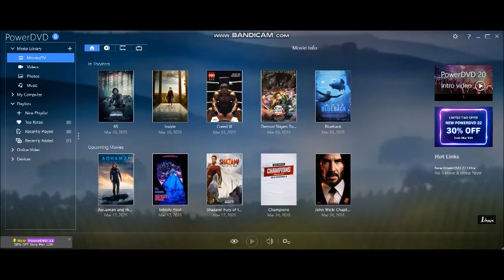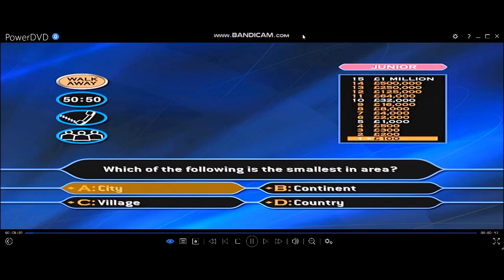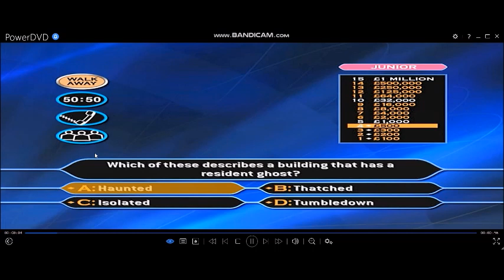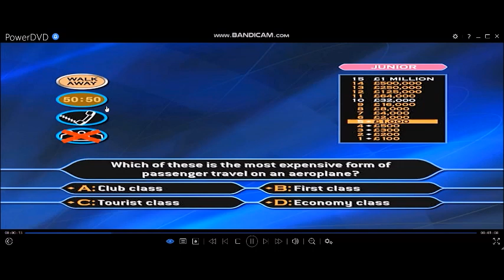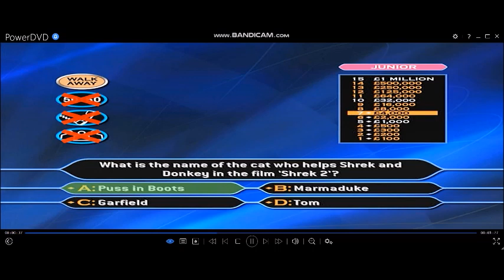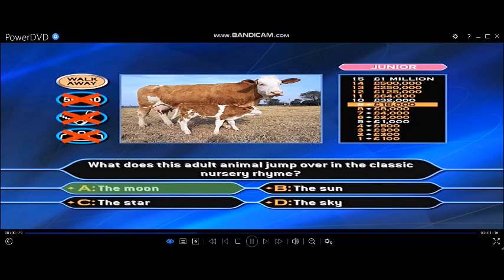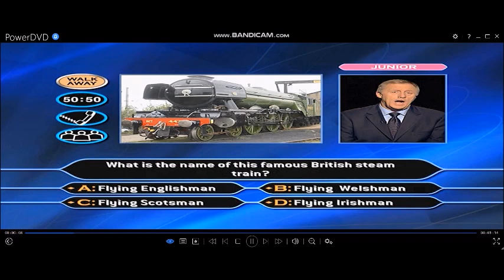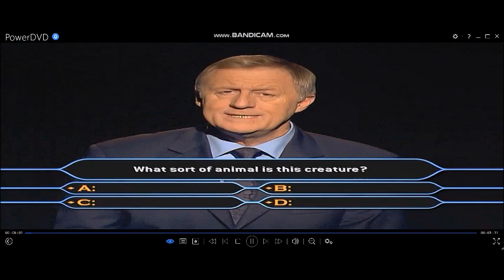(HD) WWTBAM 3rd Edition/Family Picture Edition DVD Gameplay (25 of 30)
Hello, Happy Sunday (Sunday 12th March 2023) Welcome to ''Who Wants To Be A Millionaire?'' and this time next week it's Mother's Day! MothersDay We are still on the penultimate week in the series of the 3rd Edition/Family Picture Edition DVD Game of the millionaire show for most of us today, we are on games 25 and 26 on Sunday and next week marks the special edition of Who Wants To Be A Millionaire? for our Mother's Day weekend and I will be the first person to do it to be played on Windows 11 in association in my new computer. Windows11 Whatever you are doing, make your mum happy this Mother's Day and do not spoil it! Mother's Day happens on Sunday 19th March. We have mums and sons, mums and daughters each hoping to pick up a cheque for £1 MILLION (£500,000 each) plus there is a free Mother's Day gift to take it home. And in a couple of weeks after the Mother's Day special, we will be back for our final week for to play the 3rd Edition/Family Picture Edition of Who Wants To Be A Millionaire and I have got more millionaire DVD games to come for the rest of the 2022/2023 season. Enjoy the show and win lots of money if you can.
24-game winnings: (3RD EDITION/FAMILY PICTURE EDITION) £24,000,000
Playlist of videos in chronological order can be found here:
(HD) 3rd Edition/Family Picture Edition DVD Game of Who Wants To Be A Millionaire? UK version (2005)